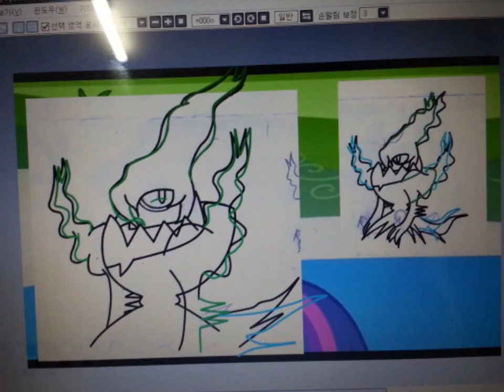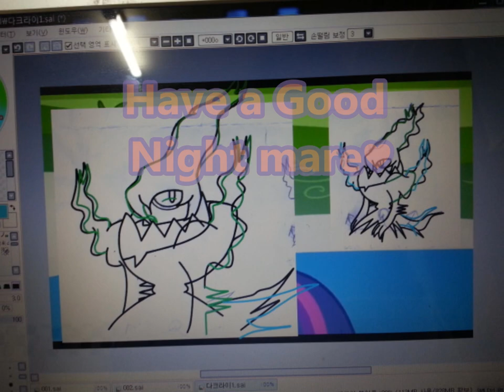Pony Girl (Darkrai ver.) 포니걸 다크라이 버전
Darkrai ver.
have a good nightmare~